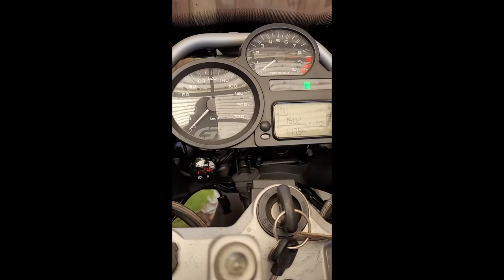BMW R1200GS Valeo start motor 1.2 kw + DEKA accu